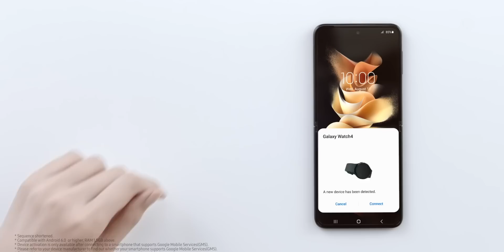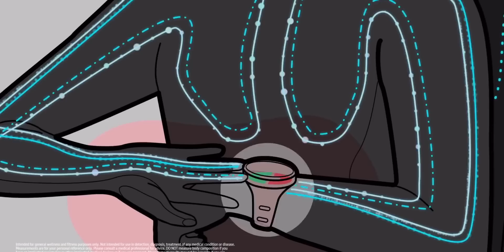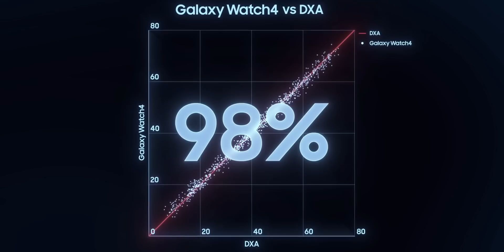Galaxy Watch 4 - The Game Changer For Google & Samsung -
Samsung has launched the all-new Galaxy Watch 4 and it could be a game-changer in the smartwatch market as it is the first watch with the new Wear OS from Google and also has One UI Watch 3 on top. Also, the Watch has BIA and many health-related features too.

*BP & ECG are not available in India yet.

Intro: 00:00
Google & Samsung = Awesome: 01:27
processor and other specs: 02:30
Great for Samsung Ecosystem: 03:04
Design: 03:40
Battery: 04:50
Connectivity: 05:02
Great for Fitness: 05:15
Customization: 07:00
Durbality: 07:35
Pros: 07:48
Cons: 08:17
Verdict: 08:37
Price in India: 09:22
Conclusion:  10:01